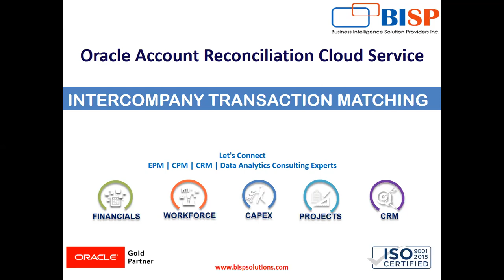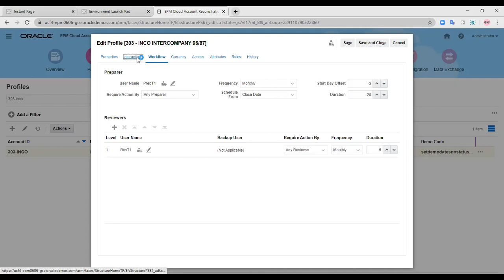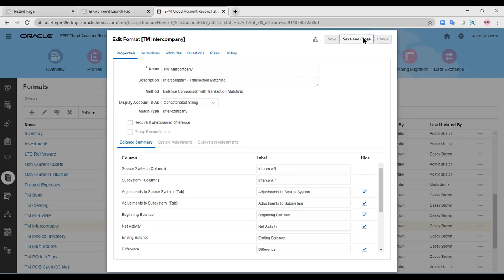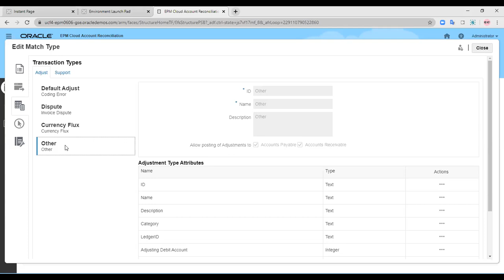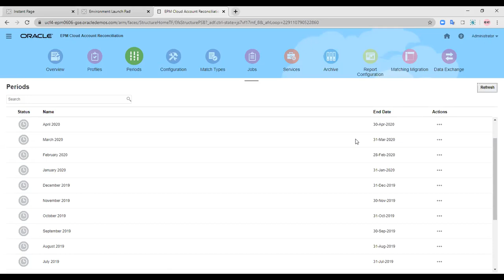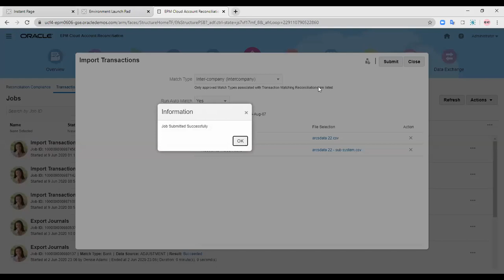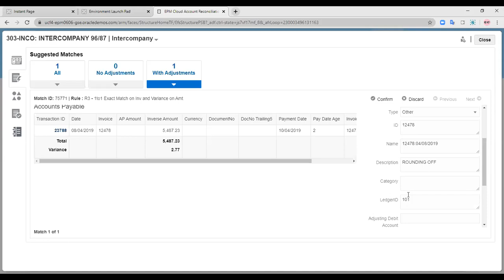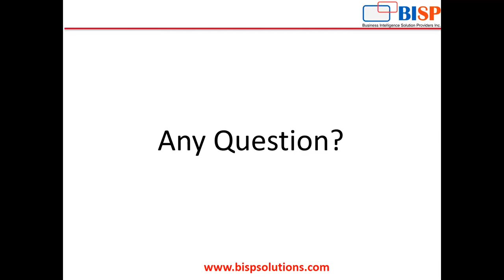Oracle ARCS Intercompany Transactions Matching | Oracle Account Reconciliation Intercompany Matching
In this video we will explain how to perform Intercompany transactions matching under account  Reconciliation.